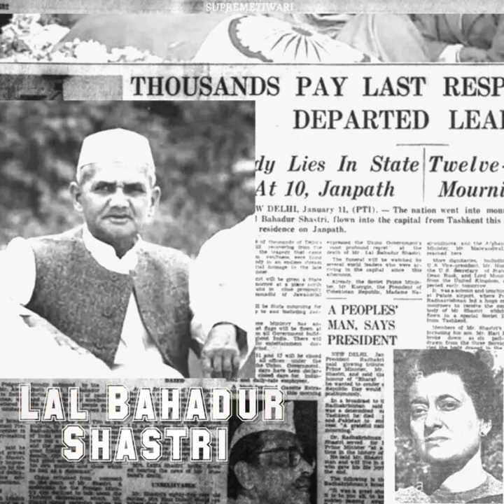Lal Bahadur Shastri Rap Song